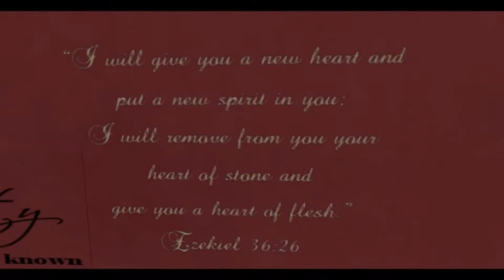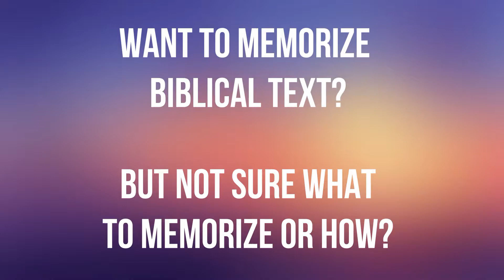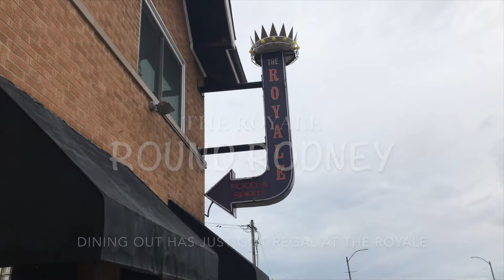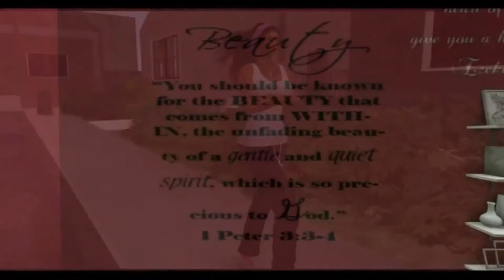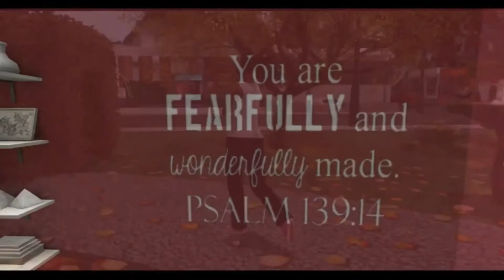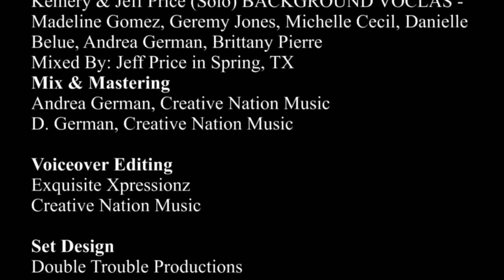Breakout: Joyful Noise, Ep 2 2018